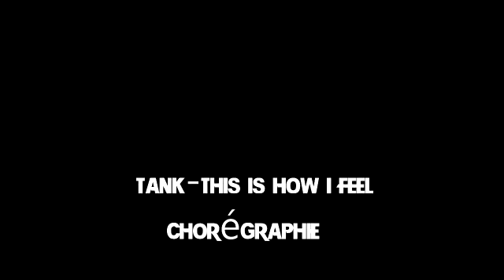This is how i feel | Tank | Latysha × Junior P Collab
Hip-hop dance (slow)